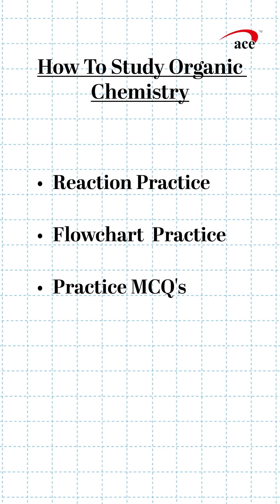Why are students scared of Organic Chemistry?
Want better memory and sharper focus?
It’s not just what you study, but how you live.

In this video, Prof. Santosh Yadav shares the right mix of:
🥗 Brain-boosting foods
💤 Ideal sleep hours
📱 Focus-friendly daily habits

One small change can make a big difference. Start taking care of your mind like a topper would.